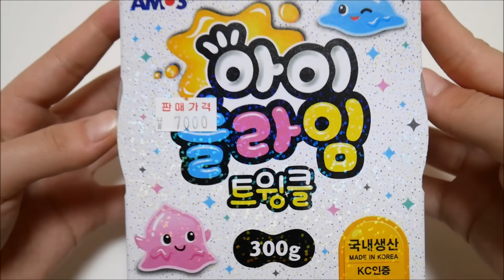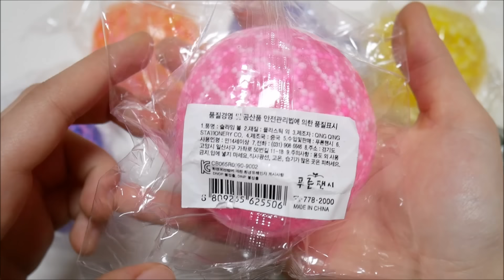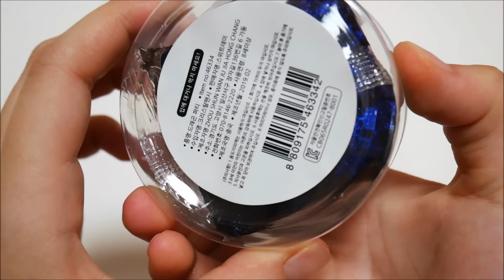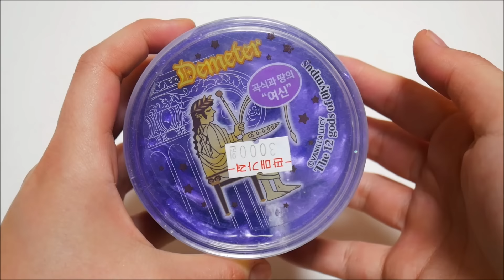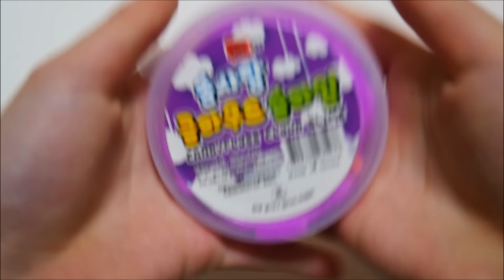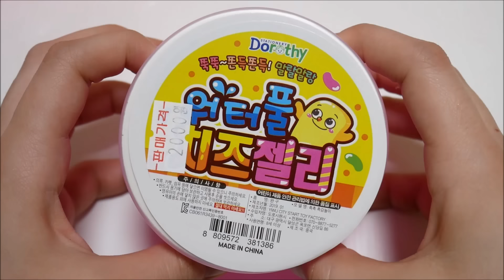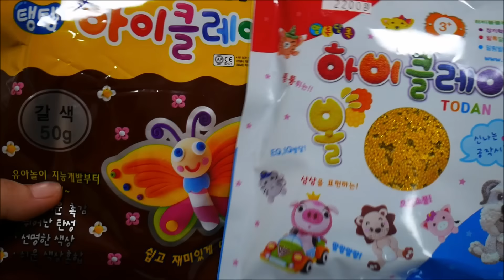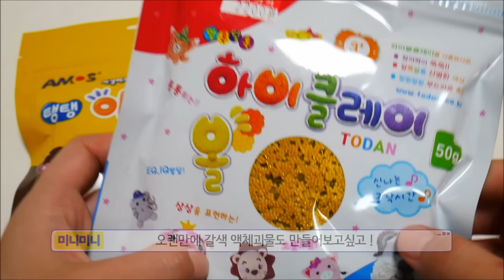이번엔 무엇이?! 신나는 문구점 후기 🌸 바로 보러가요! 미니미니 Play on stationery slime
영상에 나오는 슬라임 중에서
문짱액 6탄에 나왔으면 하는 슬라임들을 댓글로 달아주시면 참고해서 만들어보겠습니다🤗❤️
미니덕분들 한분한분 모두 좋은 주말 되세요오💕